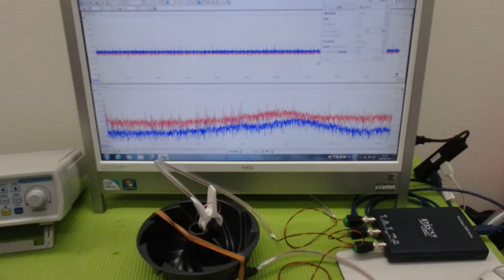メガヘルツの超音波発振制御プローブ ultrasonic-labo